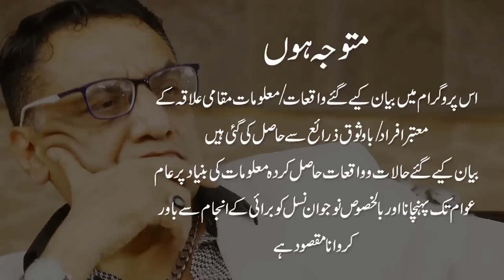Zindgi k Nasheeb O Faraz. Jail ka Talkh Tajurba ek Haqeeqat. Episode #2